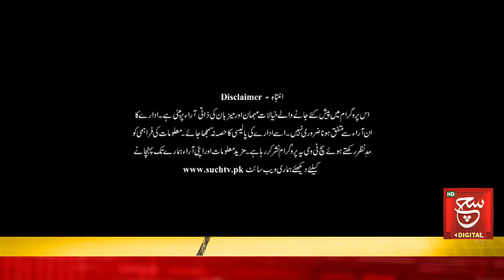What is Pakistan current inflation rate? | Awam Ka Such | 05 March 2023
Such Sawera
Such Baat
Goya
Such To Yeh Hay
Talk @7
News Hour
Aaj Ka Such
Asal Baat
Seerat-ul-Anbiya
Chalein Dekhte Hain
Awan-e-Such
Sada-e-Kashmir
Play Field
Tazi Mandi
Sehat Zindagi

Such News Android Apps:
Such News iOS App: